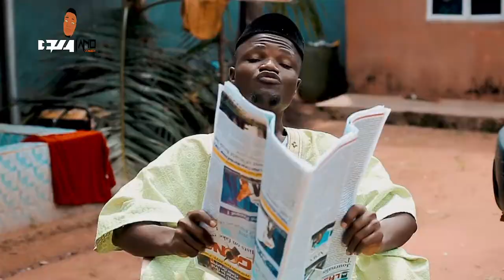YOUTUBE FUNNY VIDEOS : WHO IS YOUR TEACHER?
This man will not kill me ooh ordinary FOCUS you don't know Please watch this FUNNY AFRICAN VIDEO : WHO IS YOUR TEACHER? (100% FUNNY COMEDY)